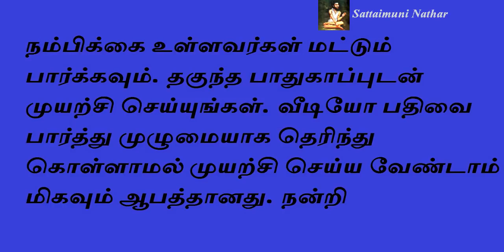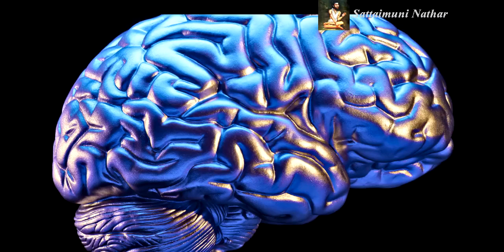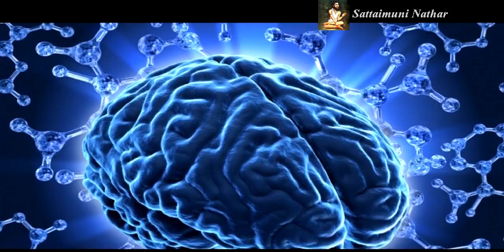அமாவாசையில் பிறந்தால் திருடனா Sattaimuni Nathar Siththarkal Sithargal Sithar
Channel Link